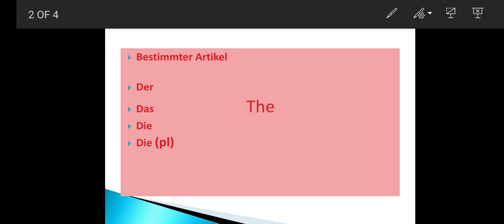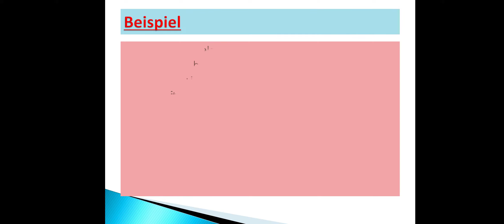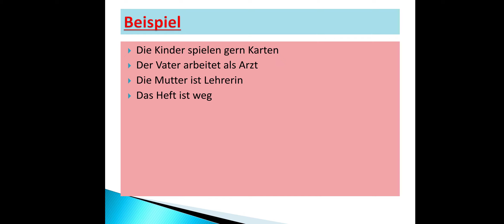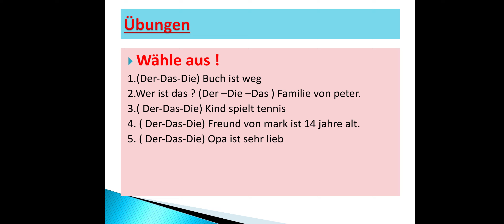bestimmter Artikel Prep1 Deutsch